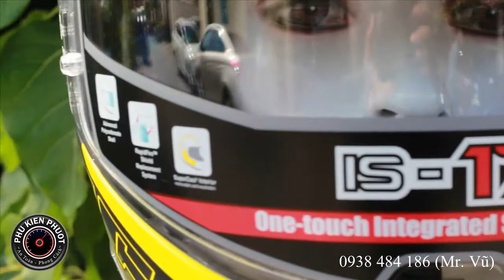Review Nón Bảo Hiểm Nón Full Face HJC IS-17 Armada đen vàng !!!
Nếu bạn đang tìm kiếm một nón bảo hiểm full face chất lượng cao, an toàn và đẹp mắt, bạn không thể bỏ qua Nón Full Face HJC IS-17 Armada đen vàng. Đây là một trong những sản phẩm nổi bật của thương hiệu HJC - hãng sản xuất nón bảo hiểm hàng đầu thế giới.

Nón Full Face HJC IS-17 Armada đen vàng có thiết kế hiện đại, sang trọng và cá tính với màu sắc hài hòa và họa tiết độc đáo. Nón có vỏ ngoài làm bằng polycarbonate nhẹ và bền, lớp EPS có khả năng hấp thu xung lực cao khi va chạm, lớp lót bên trong làm bằng vải SuperCool thoáng mát, chống khuẩn và có thể tháo rời để giặt. Nón còn có 2 kính: kính ngoài chống trầy xước và chống tia UV, kính trong có thể điều chỉnh độ sáng và được trang bị pinlock chống sương mù. Hệ thống thông khí ACS giúp luồng không khí lưu thông tốt và giảm nhiệt độ bên trong nón.

Nón Full Face HJC IS-17 Armada đen vàng đã được kiểm định và đạt chuẩn an toàn quốc tế ECE và SHARP với số điểm tối đa là 5. Bạn có thể yên tâm khi sử dụng nón cho những chuyến đi xa hay trong thành phố. Nón còn có nhiều ưu đãi hấp dẫn khi mua hàng như miễn phí vận chuyển, giảm giá phụ kiện, bảo hành nón bảo hiểm và bảo hiểm mất cắp.

Nón Full Face HJC IS-17 Armada đen vàng là một sản phẩm không thể thiếu cho những người yêu thích phong cách full face và muốn có một nón bảo hiểm cao cấp, an toàn và đẹp mắt. Bạn có thể mua nón tại các cửa hàng uy tín hoặc trên các trang web chuyên bán nón bảo hiểm online. Hãy nhanh tay sở hữu cho mình một chiếc nón Full Face HJC IS-17 Armada đen vàng để trải nghiệm những chuyến đi thú vị và an toàn nhất.

Xem nhiều hình ảnh hơn tại hoặc

Phụ Kiện Phượt !!! Xem nhiều hình ảnh tại webisite hoặc
Địa chỉ: 303C Nguyễn Sơn Phú Thạnh Tân Phú Hồ Chí Minh